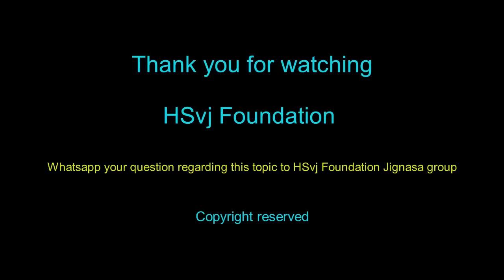Adhyatma bindu - Ugadi Sandesha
Sri Vikarinama samvatsara sandesha by Vid: Prashanth Bhargavachar